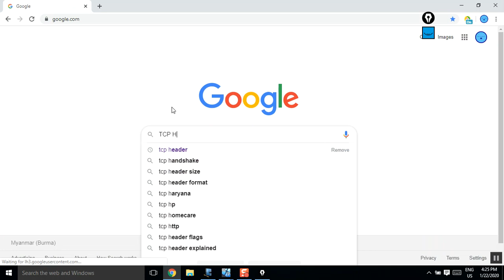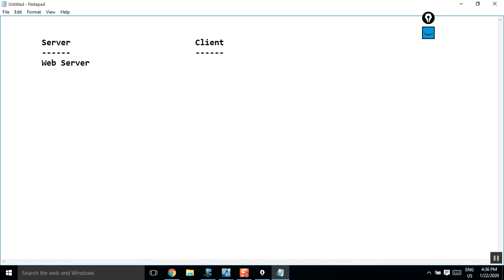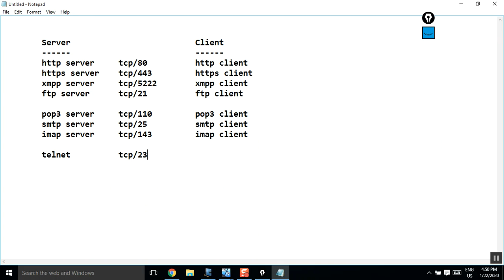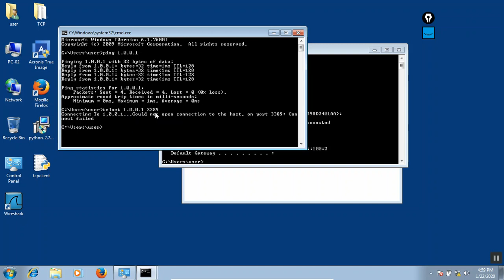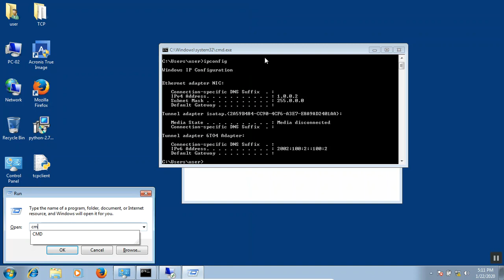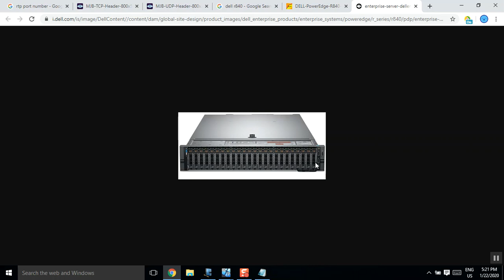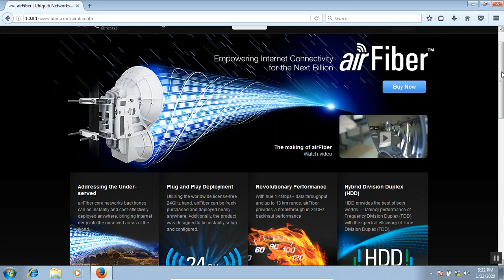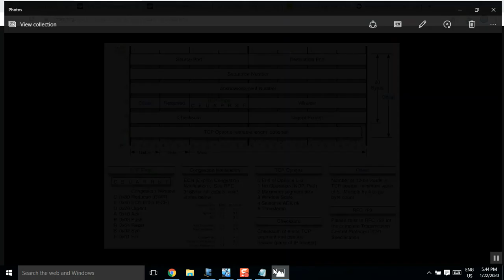Unit-7 Detail Network Connecting Part 03